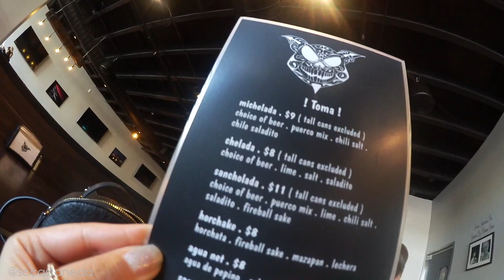VLOGMAS #98 | RASPY MIDDLE FINGER | SCCASTANEDA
Don't forget to leave your requests in the comments below!
I love you guys for all of the support! xoxox

♡ INSTAGRAM ♡: sccastaneda
♡ TWITTER ♡: soniaccastaneda
♡ SNAPCHAT ♡: sccastaneda
♡ FACEBOOK ♡: soniaonyoutube